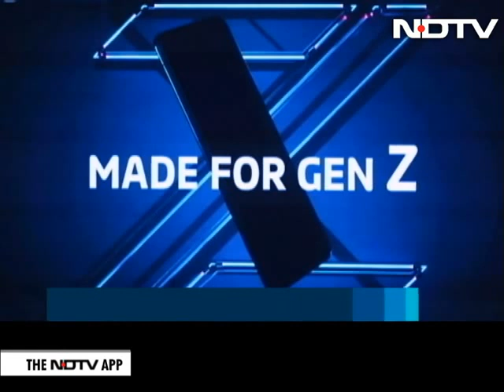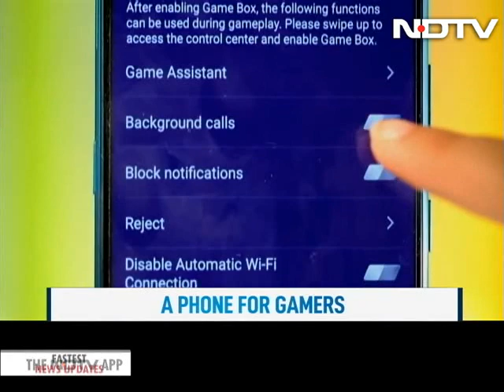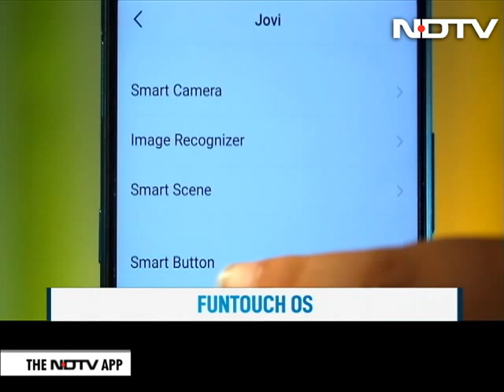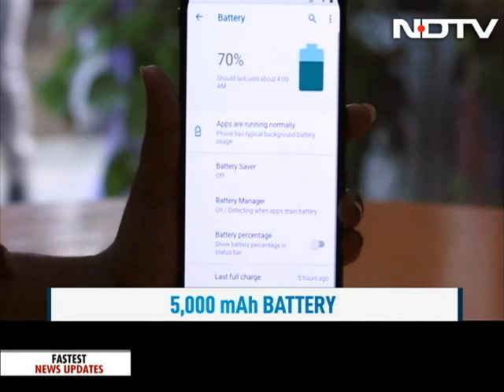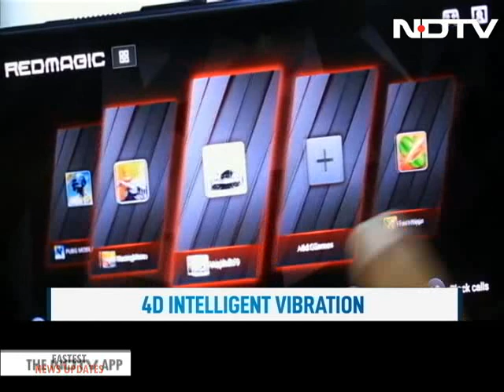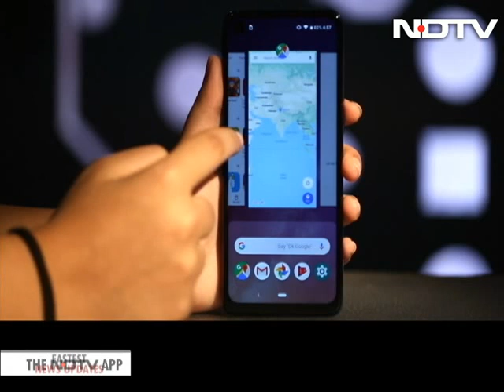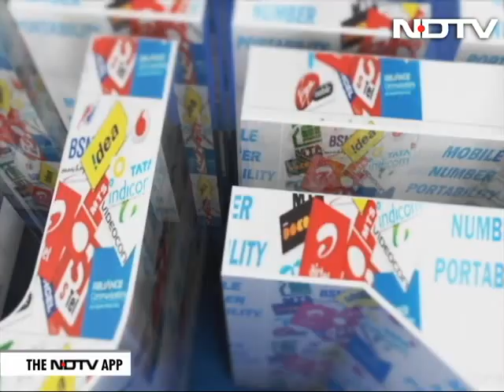Cell Guru | Vivo Z1 Pro: A Gamer's Delight?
Vivo has launched its new 'Z' series in India aimed at Gen-Z. The Z1 Pro is priced at Rs. 14,990 and comes with the new Snapdragon 712 SoC. Is this phone the new gaming pro? We'll tell you. Also on the show, Nubia's Red Magic 3, a pure gaming phone with high-end specifications and an aggressive price tag. Will the third time prove lucky for Nubia? We find out! A comparison between Motorola One Vision and Oppo F11 Pro, and we tell you what goes into the making of a flip camera - all on this episode of Cell Guru.